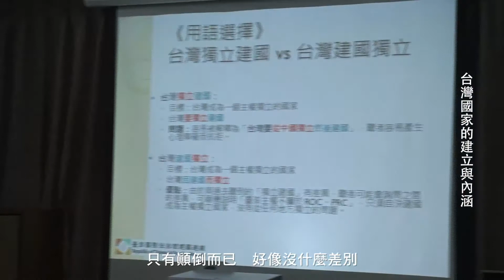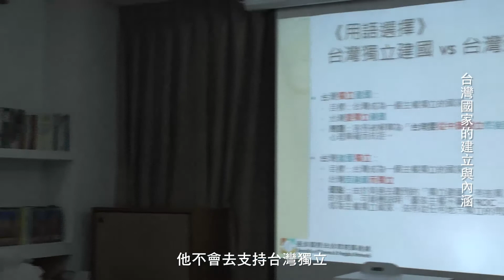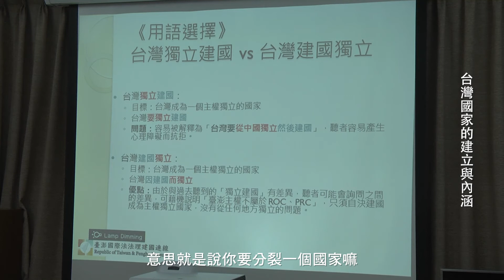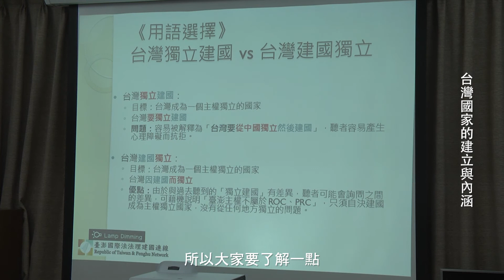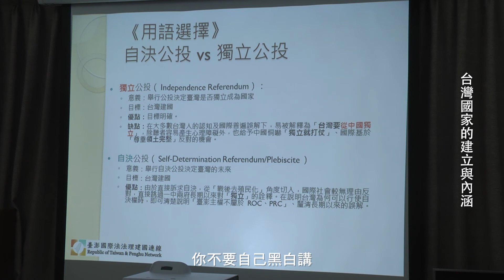台灣國家的建立與內涵 PART C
［台灣獨立建國 VS 台灣建國獨立］用語選擇分析

台灣要建國，台灣不是從哪裡獨立出來，台灣不是中國一部份，不需要先獨立，台灣要建國，台灣用建國方式變成國際上主權獨立的國家，所以台灣建國獨立，目標是台灣要建國，變成主權獨立國家【獨立建國是暗示台灣是中國一部份】， 因心裡會怕要從中國獨立出來，表示是它的一部份，不然怎麼獨立出來？獨立這個詞，這會誤會台灣是中國的一部份，不過全世界不會這麼想，為什麼？美國說不會支持台灣獨立，美國為什麼這麼說？兩個理由：第一個是法理的理由，因為台灣的主權不屬於任何一個國家，所以沒有獨立問題，美國沒必要支持獨立，因為沒有獨立這回事，獨立是一個狀況，台灣透過建國變成獨立的狀況，美國沒有說不支持台灣建國，美國是說不支持台灣獨立，法理上因為台灣不屬於任何一個國家，沒有獨不獨立的問題，沒什麼好支持的，它不支持有什麼損失嗎？沒有！另外一個理由，對全世界其他國家來說，台灣獨立就是從中國獨立出來，前提是台灣是中國一部份－聯合國憲章中有兩個重要的基礎，一個是自決權，另一個是(領土)主權完整性原則，(領土)主權完整原則原則，台灣人自己說台灣是中國一部份，意思是－跟其他國家說，如果支持台獨，就是破壞聯合國憲章裡 (領土)主權完整原則，別的國家支持台灣獨立就是要分裂一個國家， 台灣是某個國家的一部份，如果支持台獨就是支持分裂國家，支持分裂一個國家就違反聯合國憲章裡面(領土)主權完整原則，如果我們說台灣獨立，說台灣主權是中華民國的、中國的，說台灣要獨立，你若是這樣想、這樣說，等於向世界宣布不要支持台灣。